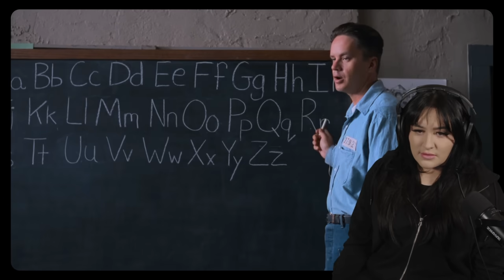The Shawshank Redemption: Movie Reaction | First Time Watching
Join Maple as she experiences the cinematic masterpiece "The Shawshank Redemption" for the first time. Directed by Frank Darabont and based on Stephen King's novella, this film is an iconic tale of hope, friendship, and the enduring human spirit. Watch Maple's reaction to the story of Andy Dufresne, brilliantly portrayed by Tim Robbins, a banker wrongly convicted of murder and his life in the Shawshank prison. Witness her emotional response to Andy's friendship with Red, played by Morgan Freeman, and how they navigate the harsh realities of prison life. This movie is not just about the struggle for freedom, but also about the power of hope in the darkest of times. Maple provides her insights and reflections on the film's themes, character development, and its profound impact. Don't miss her review after the reaction, discussing why "The Shawshank Redemption" remains a beloved classic and a powerful testament to the resilience of the human spirit.

0:00 - Reaction
42:39 - Discussion